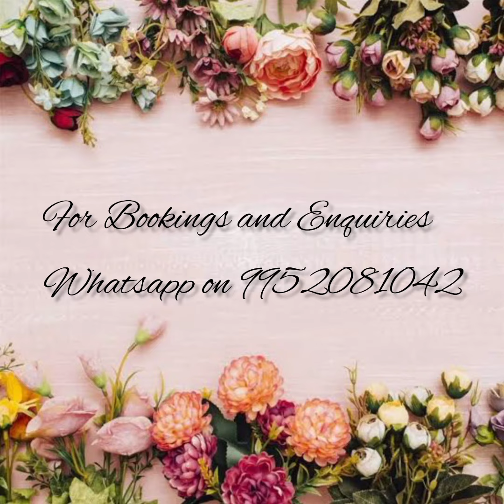🎉Pure KANCHIPURAM soft silk sarees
🥳Direct from manufacturers and weavers

🌻Sarees from videos older that a week might get SOLD OUT,Kindly check the recent videos posted.

🌻Payment methods-Bank transfer only.
🍁No cod
🍁No exchange/No return except for manufacturing defect and wrong product.

Active reseller can join the group for daily updates.

💕For regular updates on Kanchipuram silk sarees join whatsapp Group

If Group 2 is full join
🍂Group4⬇️

If group 4 is full join
🍂Group5️⃣

🌻Note: color may vary slightly due to photography, no exchange or return for color variations, unboxing video is must❗